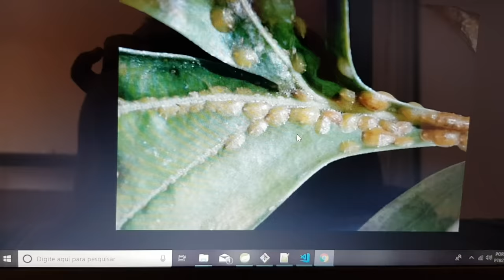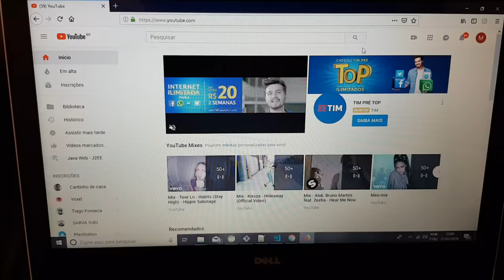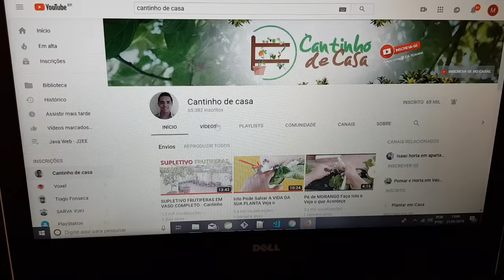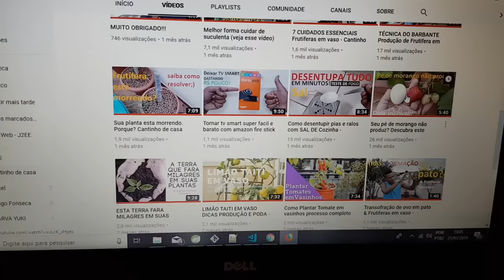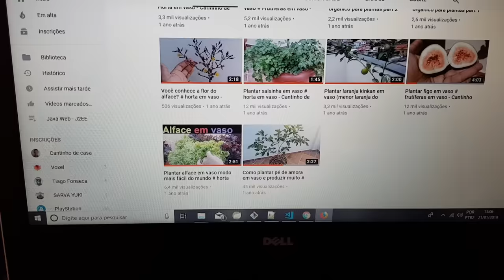ISTO MATA TUDO Lagartas, Pulgões, Cochinilhas e Fungos SURPREENDA-SE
Poderosíssimo inseticida caseiro vai lhe ajudar a acabar com pragas como: pulgões, lagartas, cochinilhas, fumagina e diversas outras pragas que podem acabar com sua planta. Assista até o final pois tenho um ótimo presente para vc. Ao assistir diversos materiais na internet fiquei um pouco preocupado com uma das mais simples receitas de inseticida caseiro em relação a proporção de reagentes e forma de utilização por isto resolvi gravar este vídeo ensinando a melhor, mais fácil e mais eficiente forma de se fazer inseticida com detergente neutro. Para preparal-o utilize uma colher de sopa de detergente neutro, meio litro de água e agite bastante a mistura. Pode-se aplica-lo durante a parte da manha e deixar a planta fora da exposição solar diretamente pois como foi explicado no vídeo o detergente é um tipo de sabão e este pode acabar queimando a folha das plantas se estas ficarem diratamente expostas ao sol. O processo pode ser repetido 3 vezes por semana com descanso de um dia entre as aplicações, e pode ser utilizado em pantas que não estejam doentes para prevenção contra pragas. Espero que gostem do vídeos e em caso de dúvidas gentileza deixa-las nos comentários.

Você sabe qual é o conteúdo do guia do Cantinho de casa?

1 - Como ter uma frutífera em vaso produzindo em 21 dias
2 - Quais são todas as frutíferas que vc pode plantar em vaso
3 - Como escolher a muda perfeita para plantar
4 - Técnicas diferentes de como fazer mudas sem gastar nada e vantagens e desvantagens de cada uma
5 - As principais pragas do pomar e receitas caseiras de como acabar com o problema
6 - Técnicas de aceleração da produção de frutíferas
7 - Técnicas de poda e como e quando usar cada uma
8 - Adubação qual é o papel de cada nutriente
9 - E muito mais

O conteúdo te interessou?

A vantagem do meu guia é que você terá acesso vitalicio a ele, todas as atualizações novos capítulos que forem surgindo e materiais bônus vc vai ganhar sem pagar mais nada por isto.
De bônus vc bai ganhar:

1 - Bônus e-book de condicionamento de solo para suas plantas absorverem o máximo de nutrientes da terra
2 - Bônus e-book de como cultivar morango em marmitex para bombar a produção
3 - Bônus Participar do grupo do Whatsapp fechado do Cantinho de casa

Se vc não gostar do livro eu te devolvo 100% do seu dinheiro de volta sem pegadinha e continuamos amigos! ok?

A garantia de devolução é de 7 dias!

para concluir vc deve acessar a página de vendas por este